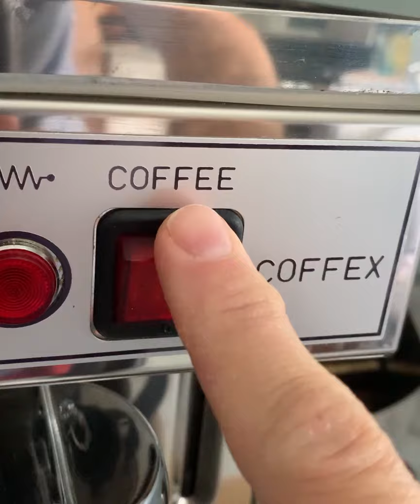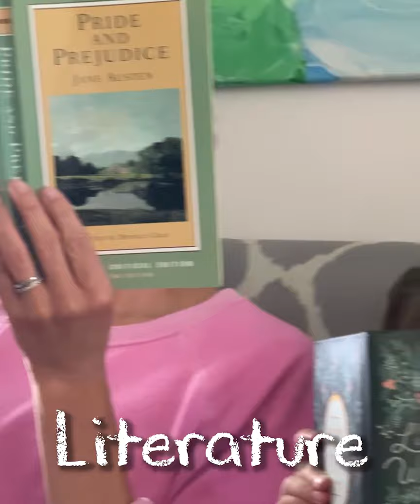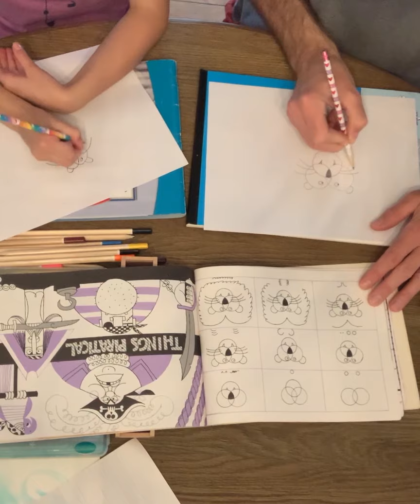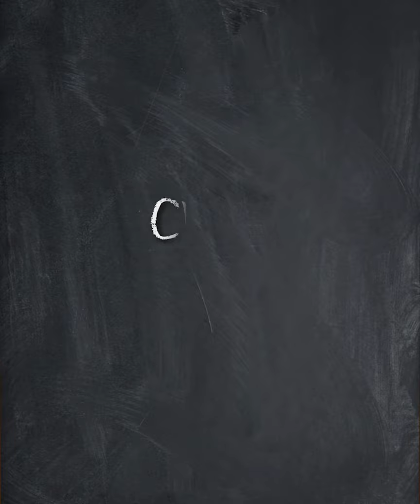HB at Home | Ian Casady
Check out what Ian Casady is up to at home!